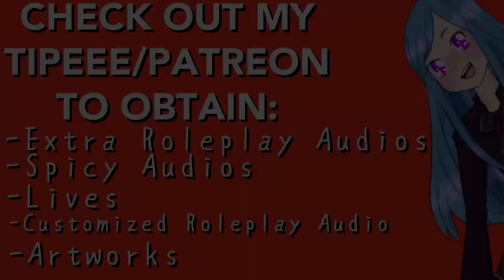ASMR Roleplay: Confessione Timida [Tenera] [Amici a Amanti] [ITA]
🦉✔Un regalo? Grazie!
✔Narratrice: Io
✔Editing: io
✔Copione: Klaus